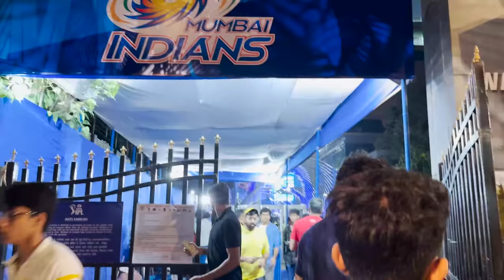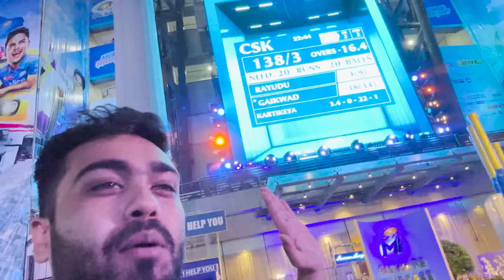First Time Stadium Experience - IPL 2023 MI vs CSK ❤️😍